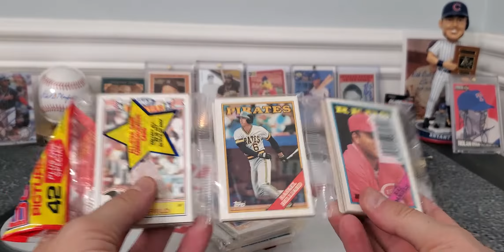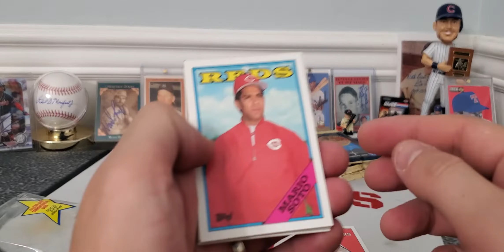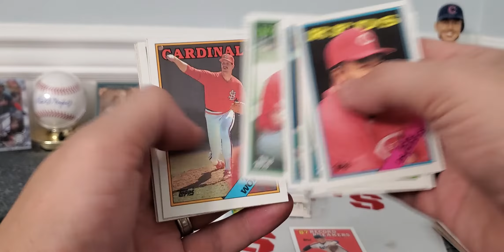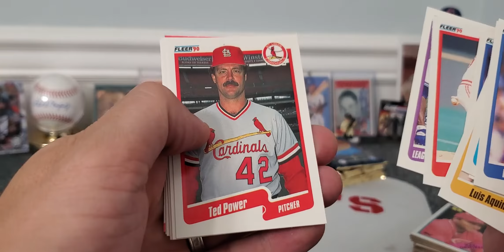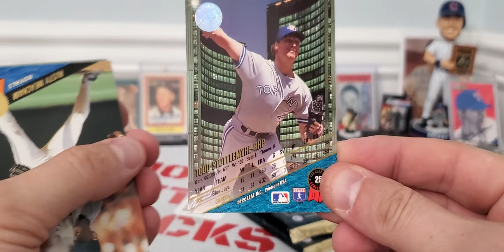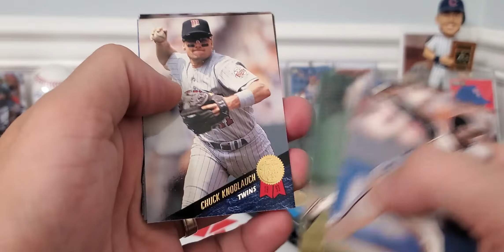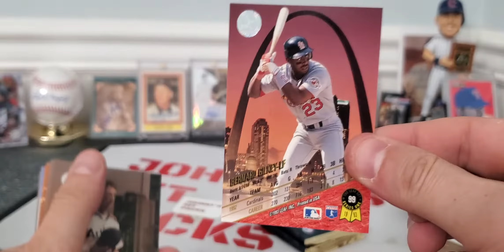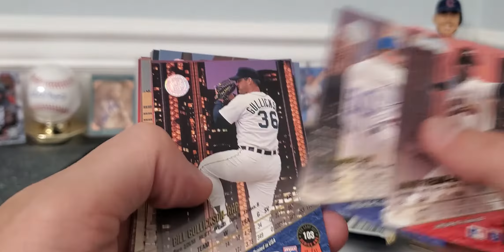TTM fuel ripping. Rack packs and some 93 leaf set.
thanks to Patricks baseball cards and TTM.